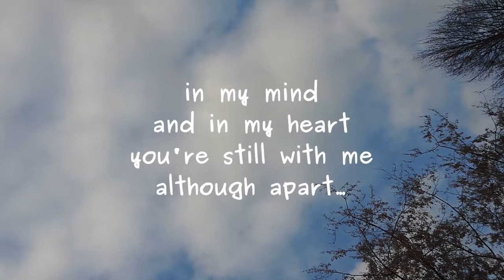Aphrodite (by the river)